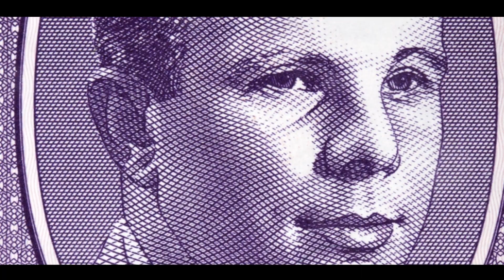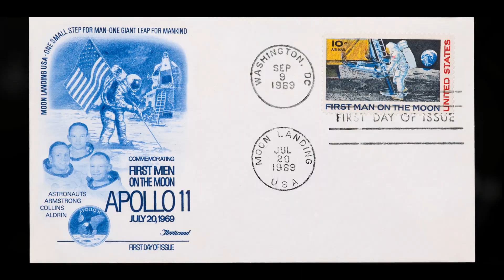The Only Leap That Started the Space Race: Sputnik's Legacy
Dive deep into 'The Only Leap That Started the Space Race: Sputnik's Legacy' as we explore the groundbreaking launch of Sputnik I and its profound impact on global history. Discover how this singular event ignited the fierce competition between superpowers, reshaped technological advancements, and forever altered humanity's relationship with the cosmos. From the political tensions of the 1950s to the subsequent missions it inspired, uncover the enduring legacy of the world's first artificial satellite.